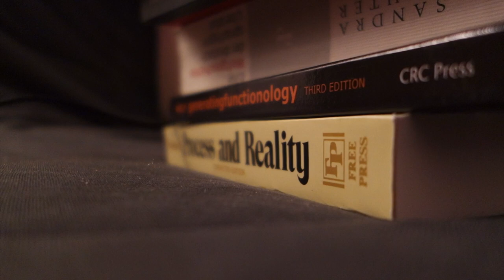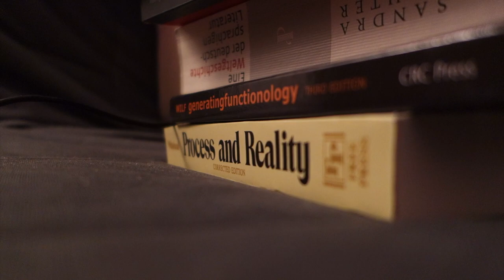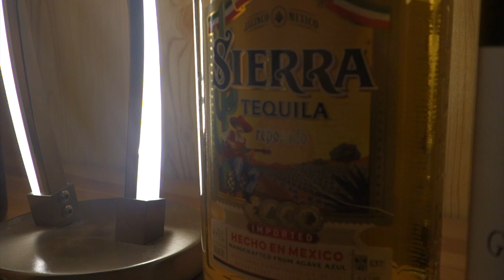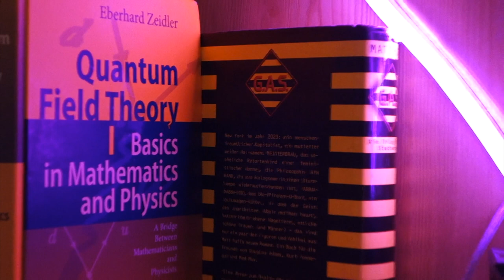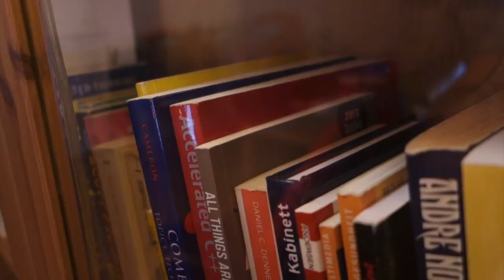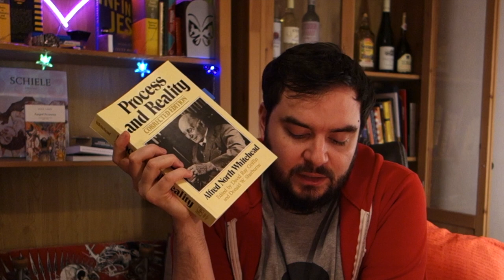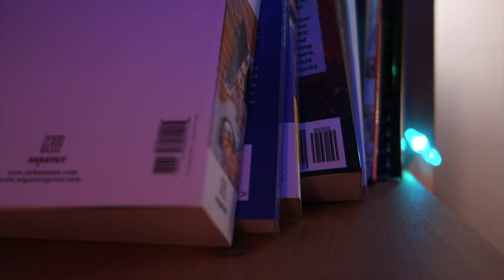My 21 books for 2021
(0:00) Resolutions and channel plans in 2021
(7:50) Vorlesungen zur Philosophie der Mythologie: (Komplettausgabe, aus sämmtliche Werke, Zweite Abteilung, Erster und zweiter Band) by Friedrich Wilhem Joseph von Schelling
(9:40) Lie Groups, Lie Algebras, and Representations: An Elementary Introduction by Brian C. Hall
(11:30) Hegels Welt by Jürgen Kaube
(13:15) Generatingfunctionology by Herbert S. Wilf
(15:30) Quaternion Algebras by John Voight [Online]
(16:40) Molecular Mechanisms of Photosynthesis by Robert E. Blankenship
(19:15) Grundkurs Theoretische Physik 2: Analytische Mechanik [A Basic Course in Theoretical Physics 2: Analytical Mechanics] by Wolfgang Noting
(22:10) Eine Weltgeschichte der deutschsprachigen Literatur [World History of German-language Literature] by Sandra Richter
(23:40) Foundations of Quantum Theory: From Classical Concepts to Operator Algebras by Klaus Landsman
(24:50) Coherent Quantum Physics: A Reinterpretation of the Tradition by Arnold Neumaier
(26:40) Process and Reality by Alfred North Whitehead
(29:25) Optimal State Estimation by Dan Simon
(30:45) Faust by Johann Wolfgang von Goethe
(31:35) Human Movements: Upper Body Push by an Austrian Guy
(32:15) Norwegian Wood by Haruki Murakami
(32:40) Das Buch für Ideensucher: Tipps und Denkanstöße von einem Insider der Kreativbranche [The Book for Idea Seekers: Tips and Food for Thought from an Insider in the Creative Industry] by Philipp Barth
(33:41) Understanding Markov Chains by Nicolas Privault
(35:15) Grundkurs Theoretische Physik 7: Viel-Teilchen Theorie [A Basic Course in Theoretical Physics 7: Many-Particle Theory] by Wolfgang Noting
(36:40) Die Furche von Slawikowitz und andere Anekdoten um Kaiser Joseph II [The Slawikowitz furrow and other anecdotes about Emperor Joseph II] by Ekhard Mahovsky

I'm Nikolaj Kuntner from Vienna and do paper discussions. Please make suggestions for future texts!